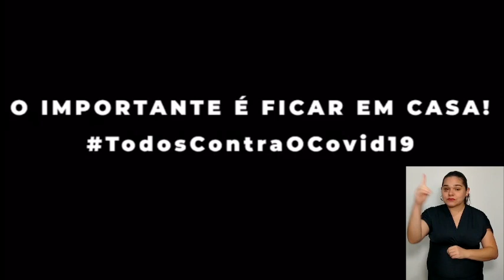Fala Sérgio Butka: Renault precisa lembrar do compromisso com o Brasil, Paraná e trabalhadores